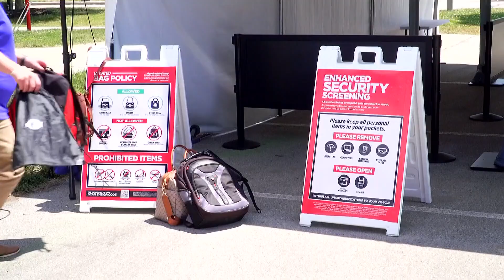Indiana State Fair preps for opening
When it comes to the Indiana State Fair we know a lot of people come for the rides but also delicious food and this year there are some changes you'll want to know.

"We have more new 'wows' than ever before at the 2023 Indiana State Fair."

Starting with the theme, basketball.

The fair teaming up with the Pacers to celebrate "the state that grew the game" which is showcased in the "Land of Legends" exhibit.

And down the street another new exhibit, "Illuminate", filling the Expo Hall with large colorful lanterns.

Plus, the brand-new "Fall Creek Pavilion".. will open for the first time.

And what's a fair without food?

Vendors giving a first look Thursday of their creative culinary creations.

Everything from fried corn on a stick to a smores funnel cake.

And of course... a staple.. the lemonade shakeup.. this one with a cherry twist.

On the Midway... Vendors also making final touches to nearly 50 rides.

Indiana's Department of Homeland Security spent the day inspecting each one.

"We haven't had any major violations so we are looking good."

When it comes to safety, the fair is also adding new restrictions.

With the biggest change being the "unaccompanied minor" policy.

It means every night after 6 p.m., anyone under 18 must be with someone over 21.

And this weekend, the fair knows it's going to be hot, bringing in extra water stations and offering dozens of indoor experiences.

"We got almost a million square feet of indoor building space that's air-conditioned. So, get inside. Get some rest. Cool off and then get out and enjoy the Indiana State Fair."